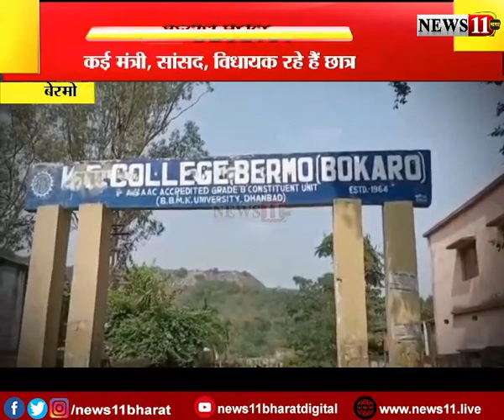कब बदलेगी केबी कॉलेज की तस्वीर ?